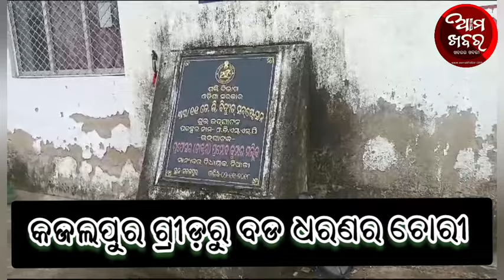aajira khabar @ ପିକଅପ ଭ୍ୟାନରେ ଆସି ଲୁଟିନେଲେ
ଗୋବିନ୍ଦପୁର ଥାନା କଜଳ ପୁର ଗ୍ରୀଡ଼ରୁ ବଡ ଧରଣର ଲୁଟ